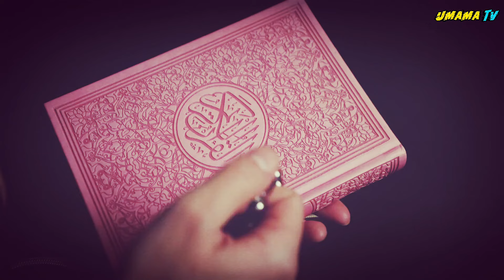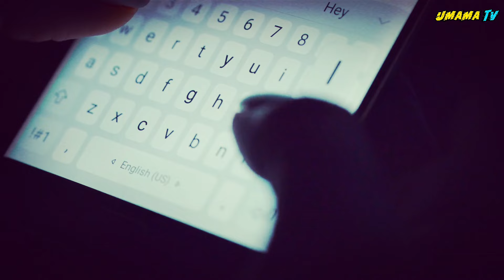মেয়েটি অভিনয় করে ক*ব'রে একি আ'জব সত্য ঘটনা || ইসলামিক কাহিনী || আল্লাহর কুদরত || miracle of Allah